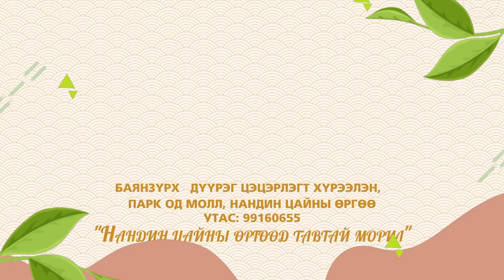nandin tsai 2